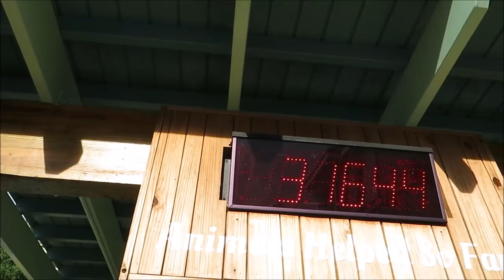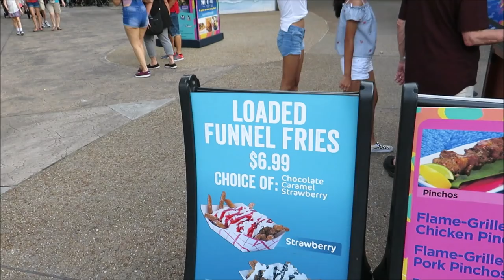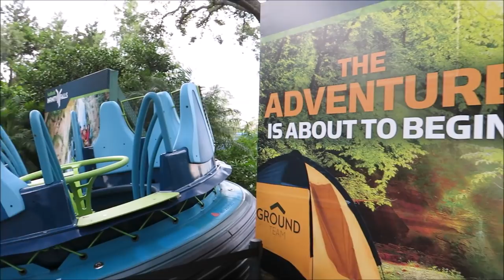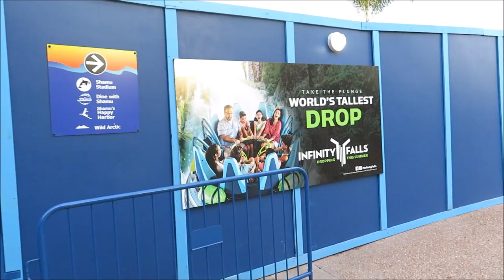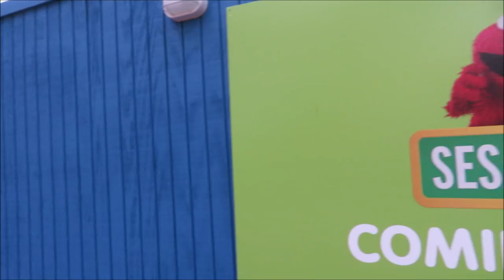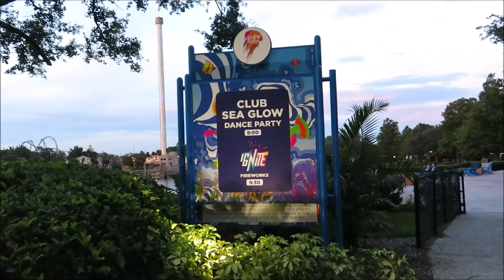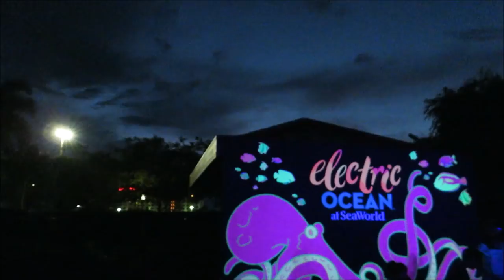SeaWorld Electric Ocean Fun!!!!!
Today we went to Sea World to check out the night time fun of Electric Ocean! We enjoy some Mako, fireworks and dancing!

PagingMrMorrow